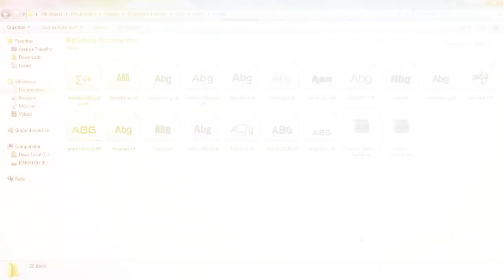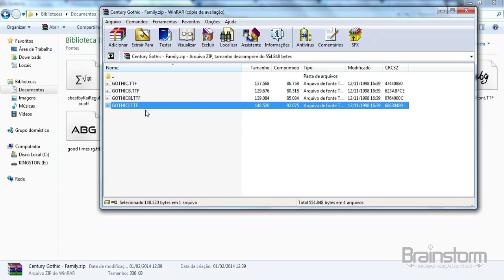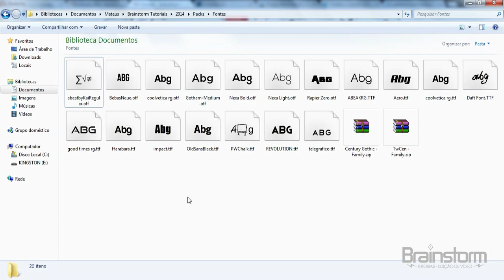Pack de FONTES - Edição de Vídeo/Design | FONTES QUE EU USO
Confira 50 DICAS E TRUQUES DE SONY VEGAS!

Este pack contém as 20 fontes mais utilizadas por mim em meus projetos de edição de vídeo e design. Basta instalar em seu computador e utilizá-las.

Tags extras